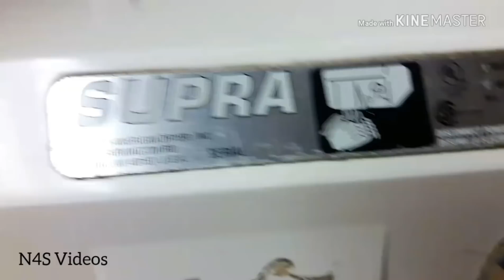The Need 4 Car Memes 7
Hope you enjoyed and have a nice day or evening.